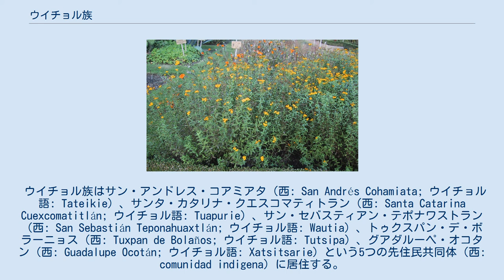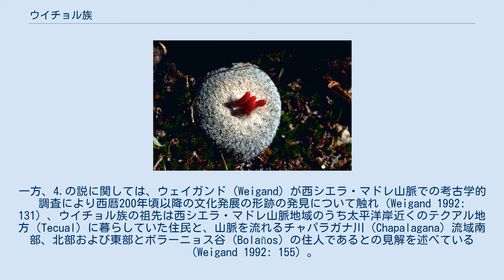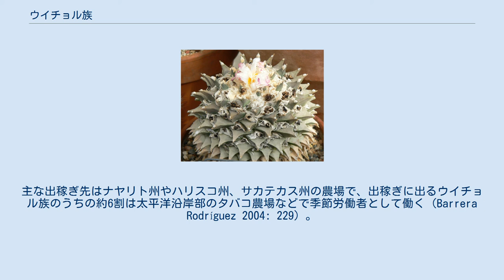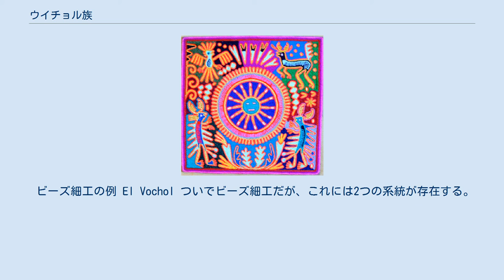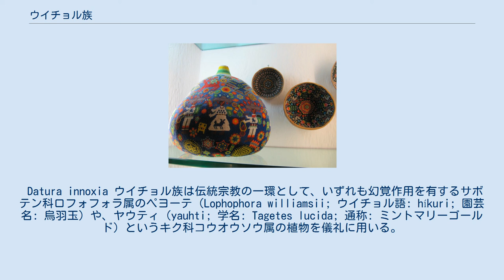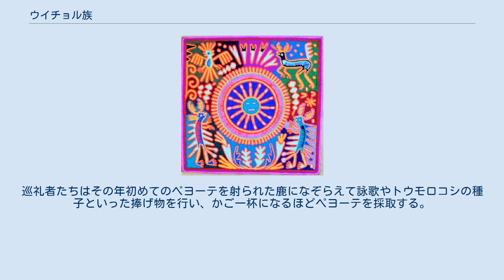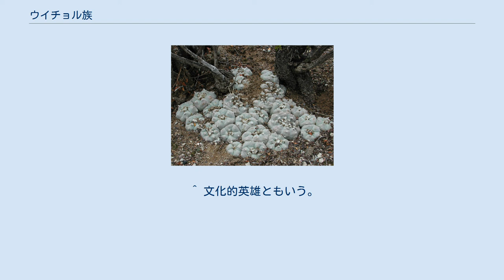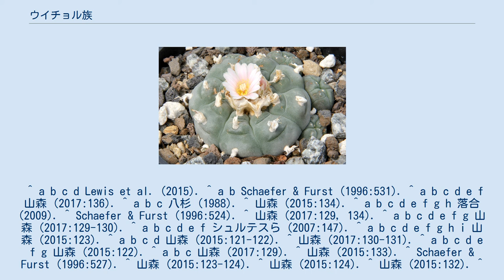ウイチョル族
ウイチョル族（ウイチョルぞく）あるいはウィチョール族（ウィチョールぞく、英: Huichol; 自称はウィシャリカ (Wixárika、Wixarica、Wixarika、Wizarika) やウィラリカ (Wirrarika)、複数人の場合は Wixaritari、Vixaritari）とは、主にメキシコのナヤリト州やハリスコ州に暮らす民族である。
ナワトル語も属するユト＝アステカ語族の言語であるウイチョル語を話すが、人口約2万人のうち65パーセントはスペイン語も用いる。
伝統的に農耕を行うが出稼ぎ労働にも従事し（参照: 生活）、また本来は狩猟採集民であったという説が有力である（参照: 歴史）。
色彩豊かな毛糸絵やビーズ細工といった民芸品の製作や（参照: 民芸品）、サボテンの一種であるペヨーテ（peyote; ウイチョル語ではヒクリ (híkuri、híkuli、hiculi)）にまつわる文化で知られている（参照: 習俗）。
なお、農耕や出稼ぎ労働、儀礼、商売といったあらゆる活動を家族もしくは親族単位で行う傾向が見られる。
 ウイチョル族はサン・アンドレス・コアミアタ（西: San Andrés Cohamiata; ウイチョル語: Tateikie）、サンタ・カタリナ・クエスコマティトラン（西: Santa Catarina Cuexcomatitlán; ウイチョル語: Tuapurie）、サン・セバスティアン・テポナワストラン（西: San Sebastián Teponahuaxtlán; ウイチョル語: Wautia）、トゥクスパン・デ・ボラーニョス（西: Tuxpan de Bolaños; ウイチョル語: Tutsipa）、グアダルーペ・オコタン（西: Guadalupe Ocotán; ウイチョル語: Xatsitsarie）という5つの先住民共同体（西: comunidad indigena）に居住する。
これらの先住民共同体は郡（西: municipio） (en) の下位区分ではあるが、統治や宗教に関して大幅な自治権を有するものとなっており、5つの中ではサン・アンドレス・コアミアタの村がウイチョル族の村落としては最大規模のものである。
 ウイチョル族の起源については、以下のような4つの説が存在する。
 西シエラ・マドレ山脈の東方から西シエラ・マドレ山脈に移動してきた狩猟採集民。
 西シエラ・マドレ山脈の南方から移動してきた集団。
 太平洋岸から移動してきた集団。
 最初から西シエラ・マドレ山脈に暮らしていた集団。
 1.の説の狩猟採集民とはユト＝アステカ語族の言語を話していたとされているチチメカ（西: chichimeca）と総称される集団で、特にその一派のテオ・チチメカ（西: teo-chichimeca）あるいはグァチチル（西: guachichil）がウイチョル族の祖先であると説明される場合が多い。
このチチメカ起源説には、更に起源を局地的にペヨーテ巡礼の聖地ウィリクタ（Wirikúta）と特定するものも存在する。
2.の説はウイチョル族の神話・伝承に基づくもので、起源の地をウィリクタ周辺とする1.の説よりも更に古い時代のことを説明している可能性のあるものである。
3.の説も神話に基づくもので、神話では太平洋岸の聖地ハラマラ（Haramara）で誕生した神が聖地ウィリクタへと移ったと語られており、やはり1.の説よりも古い時代のことを説明する内容となっている。
一方、4.の説に関しては、ウェイガンド（Weigand）が西シエラ・マドレ山脈での考古学的調査により西暦200年頃以降の文化発展の形跡の発見について触れ（Weigand 1992: 131）、ウイチョル族の祖先は西シエラ・マドレ山脈地域のうち太平洋岸近くのテクアル地方（Tecual）に暮らしていた住民と、山脈を流れるチャパラガナ川（Chapalagana）流域南部、北部および東部とボラーニョス谷（Bolaños）の住人であるとの見解を述べている（Weigand 1992: 155）。
しかし、多くの研究者は1.の説のようにチチメカに起源を求める説を支持しており、チチメカが何らかの外部からの圧力を避けて山地へと逃れ、狩猟採集から農耕へと生業をシフトした子孫がウイチョル族であると考えることが可能である。
山森 (2017:130) も、「先スペイン期から西シエラ・マドレ山脈内に暮らす住民も存在していたであろうが、非常に山深く、食糧資源が乏しい過酷な環境から考えて...